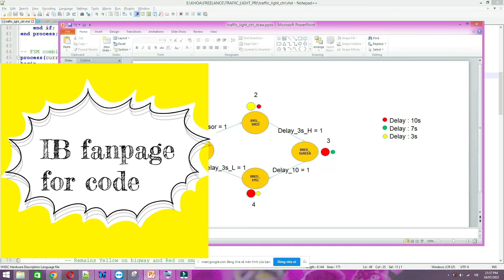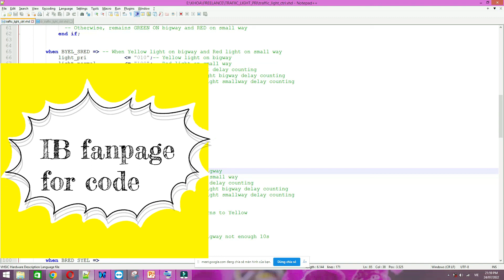Đồ án VHDL (phần 1) - Đèn giao thông đường cao tốc code VHDL || Coding VietNam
➤ Đồ án VHDL đèn giao thông đường cao tốc code VHDL (phần 1) || Coding VietNam

➤ Nhận làm luận văn đồ án, bài tập lớn về vi mạch , code verilog , VHDL , system verilog , UVM model , FPGA , ASIC, Python.

➤ Đăng kí VIP để học các khóa học chuyên sâu